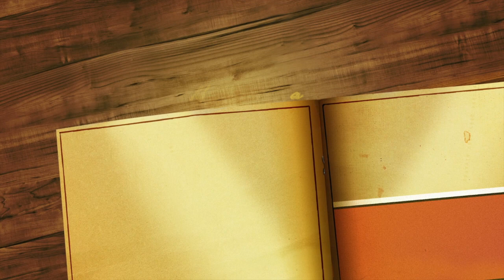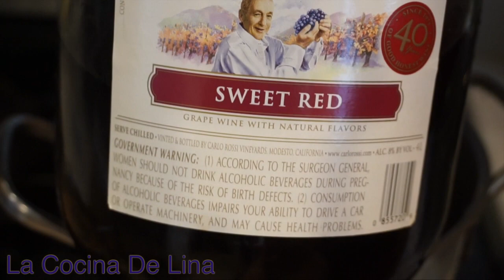Como Hacer Pavo Reyeno Al Horno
hola bienvenidos a mi canal hoy les traigo esta receta de familia y aquí les boy a Ensenar como preparar o  Como Hacer Pavo Reyeno Al Horno espero les guste y felices fiestas